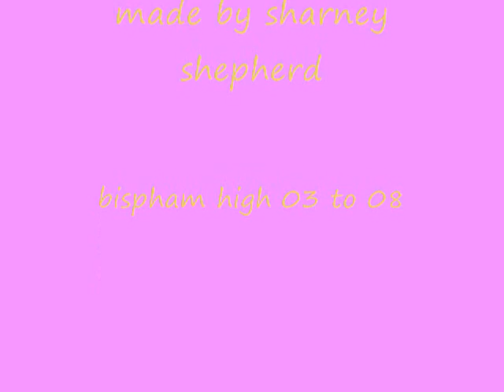bispham high 03 till 08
gonna miss u all